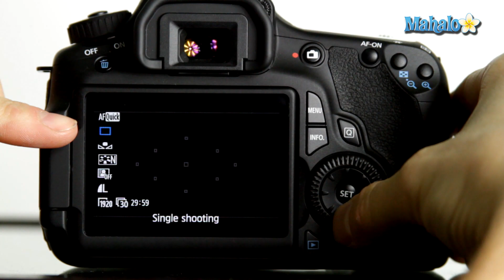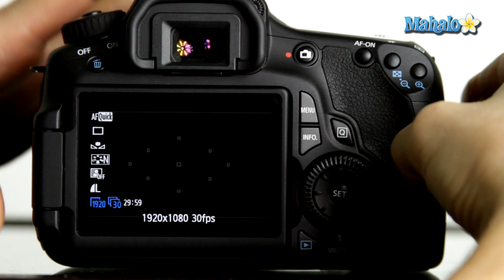All About the Quick Control Button on a Canon 60D DSLR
This video explains what the Quick Control button on a Canon 60D DSLR and how to use it.